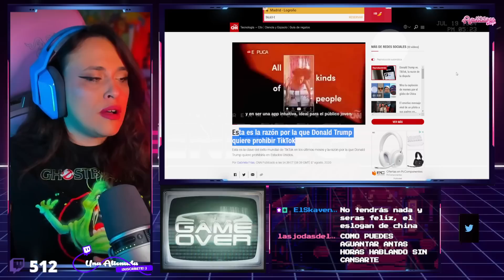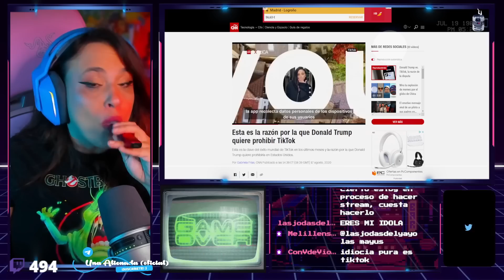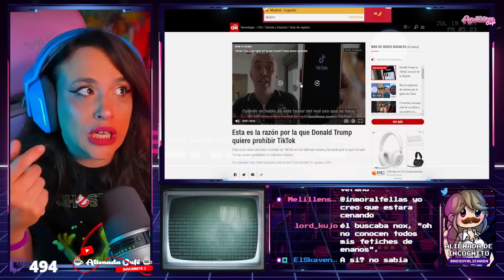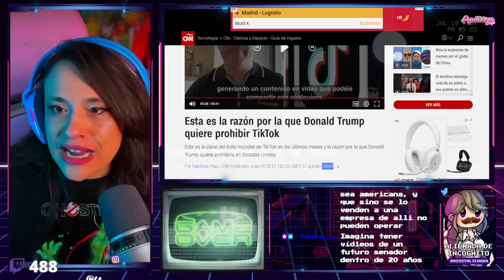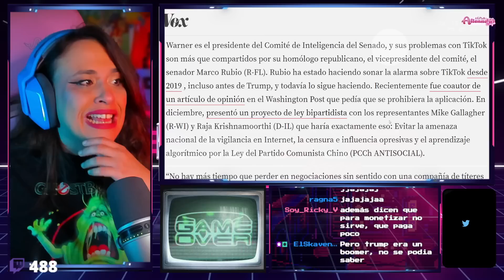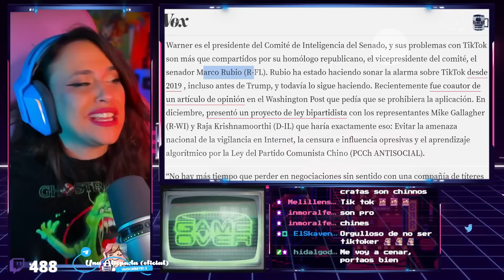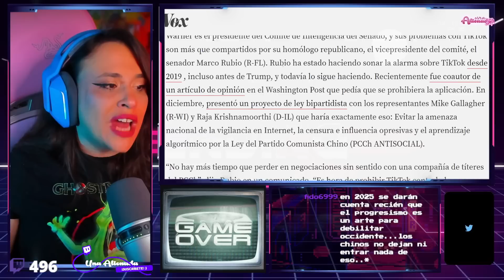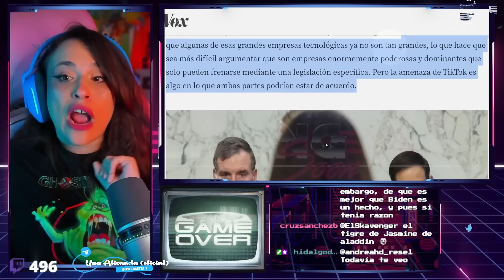😳 REINO UNIDO RECOMIENDA DESINSTALAR TIKTOK 😳